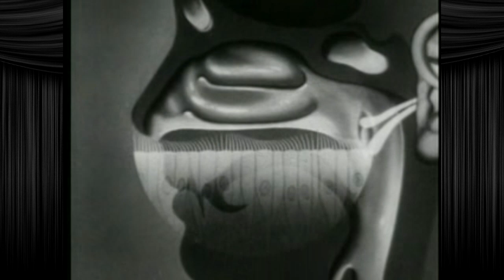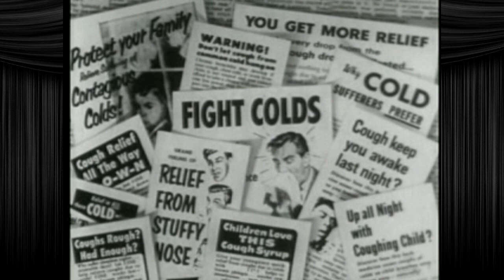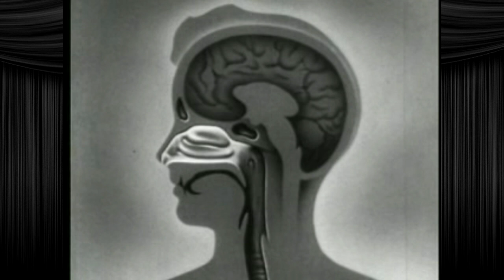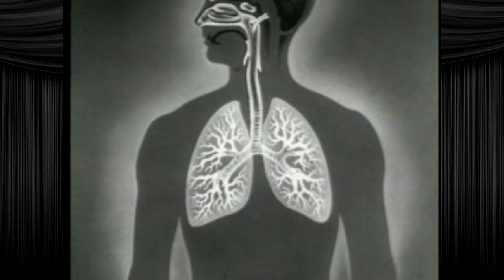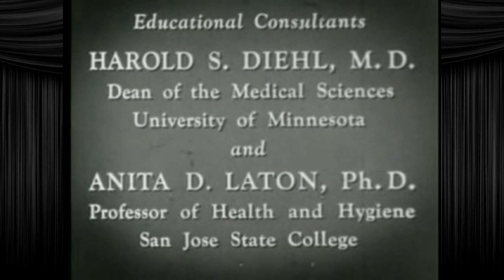Fun With Shorts: Sniffles & Sneezes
Riff by Josh Way. Footage courtesy of archive.org.